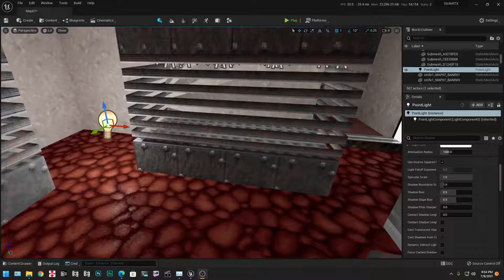pretty normal maps